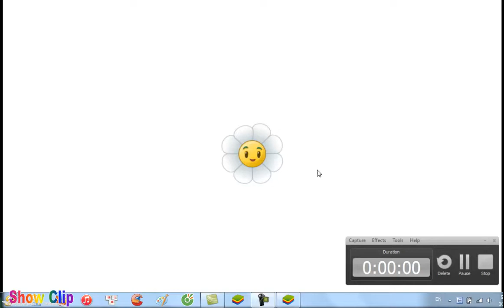Plants Vs Zombies 2 Neon Mixtape Tour 29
Plants vs. Zombies 2: It's About Time is a free-to-play game, unlike its predecessor, supporting in-app purchasing of coins in order to utilize certain power up abilities: Plant Food, a new power-up, allows plants to power up for varying amounts of time. Each plant has its own ability when given Plant Food. Players are able to complete the whole game without purchasing these abilities, some of which can be earned throughout the game instead of being purchased. Players can optionally start with a tutorial on the basics of the game which takes place in the player's house. After the tutorial, or immediately if the player chose to skip it, the player time-travels first to Ancient Egypt and can use either purchase access to worlds or win in-game World Keys to unlock the Pirate Seas, Wild West, Far Future, the Dark Ages, Big Wave Beach, Frostbite Caves and Lost City; this required a certain number of stars in earlier updates. In addition, the Chinese version has an additional world called Kung-Fu World. As players go through levels, they unlock new plants each with advantages and unique boosts.